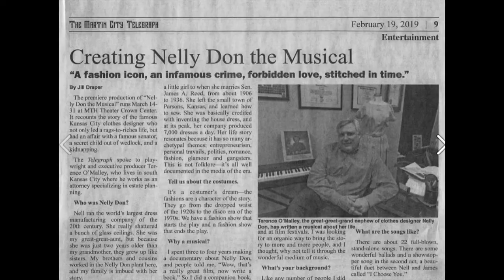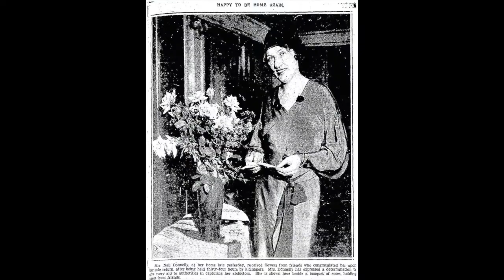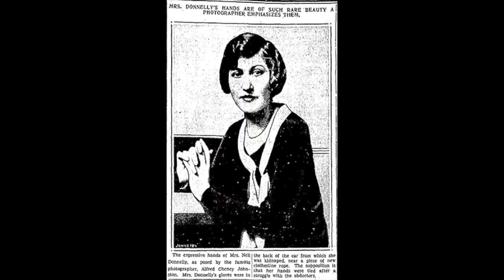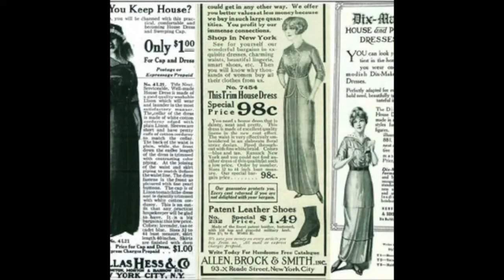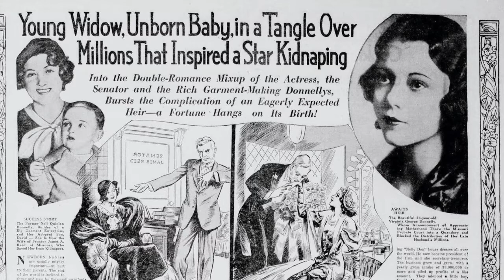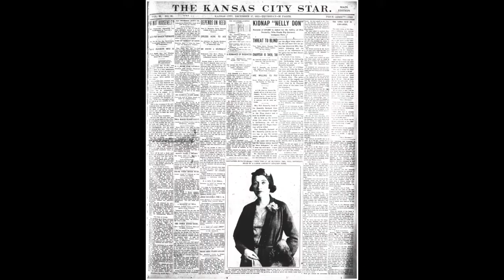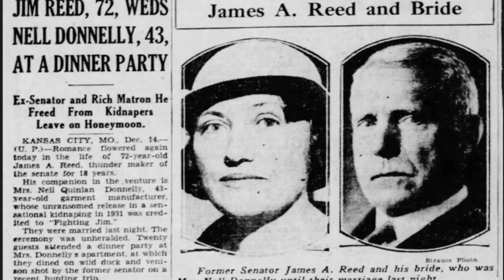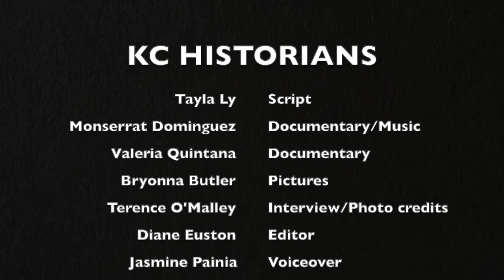The Nelly Don Story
Nell Donnelly Reed led a fascinating life and became one of Kansas City's most successful women. She was an American fashion designer and businesswoman known for her house dresses and the creation of the Nelly Don brand. Her life was certainly full of surprises!
* This video was produced and created by Grandview High School students for their PBL in Kansas City History.